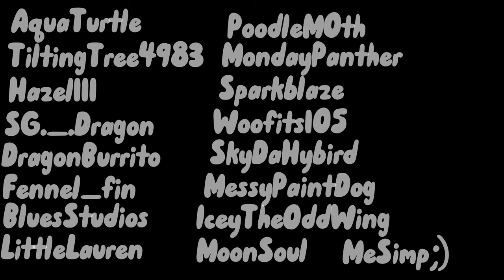Control • Complete Freedom MAP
WOOOO After a long 10 months, Im proud to present: Control!
Everyone worked incredibly hard, so make sure you check their channels out as well! I do apologize for not uploading, but I had gotten logged out of google (again) and anytime I had remembered it would be too late for me to do so. I'll try to get some of my completed parts out soon, but for now, enjoy this! (Also ew I finished my parts so fast that Ive improved so much)